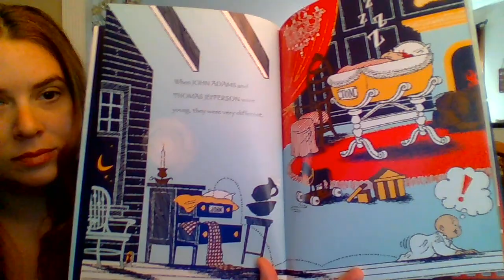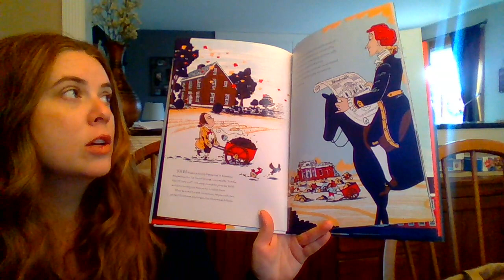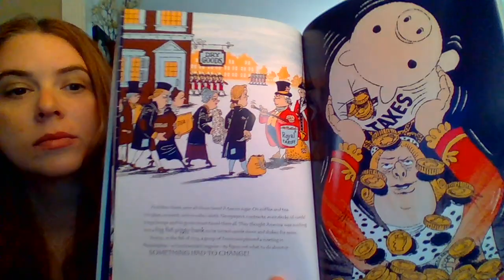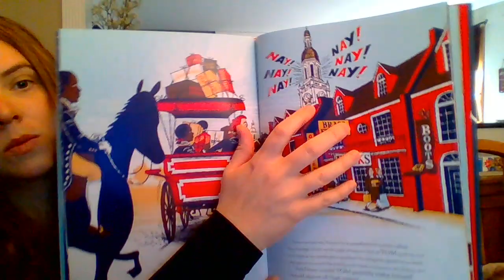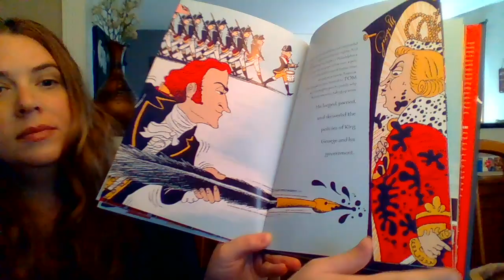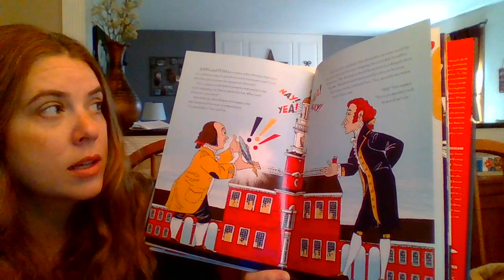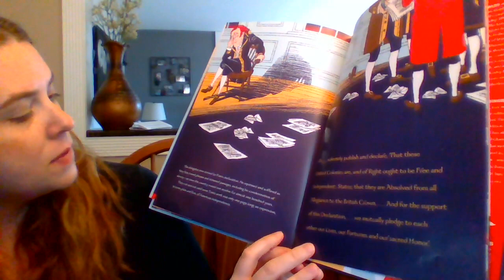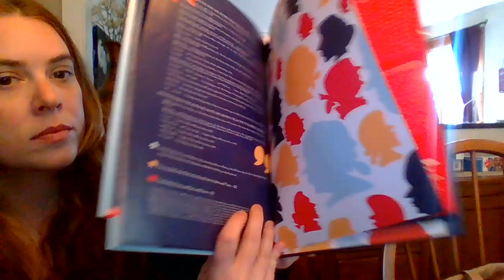Those Rebels, John & Tom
A wonderful read aloud from our very own Ms. Vetro!